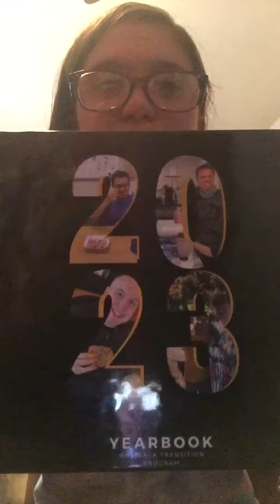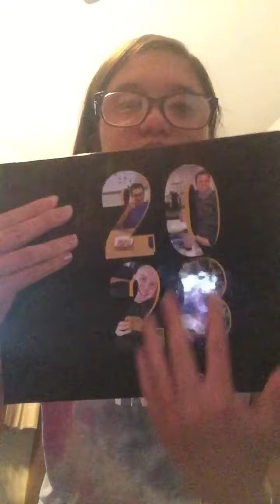My yearbook is finally here!!!